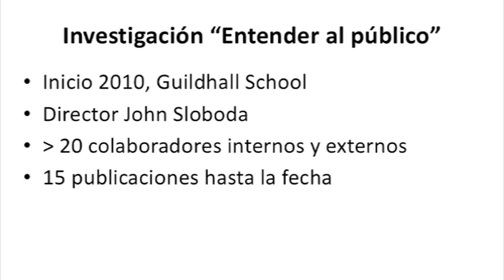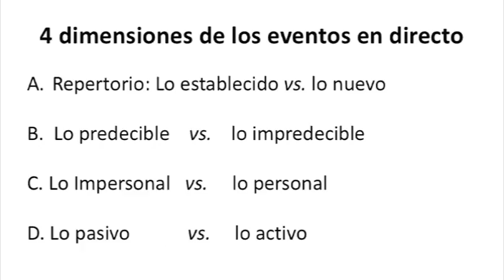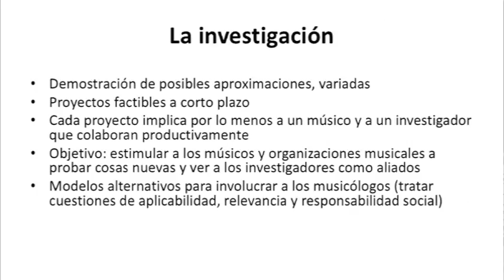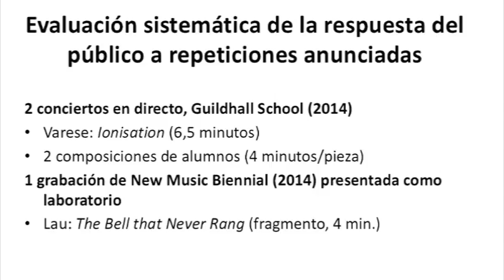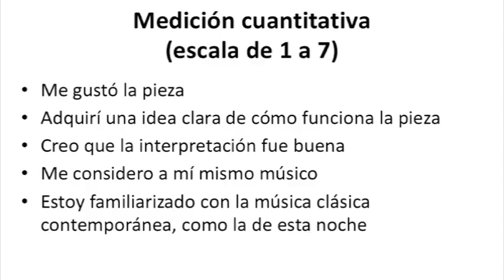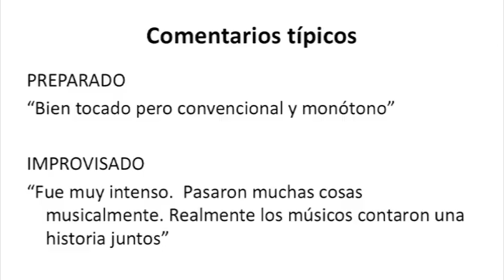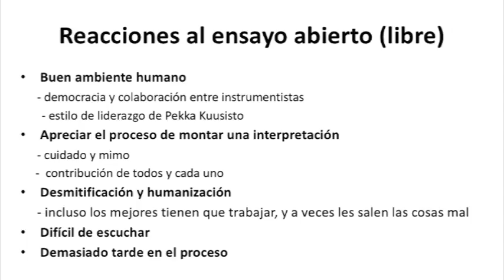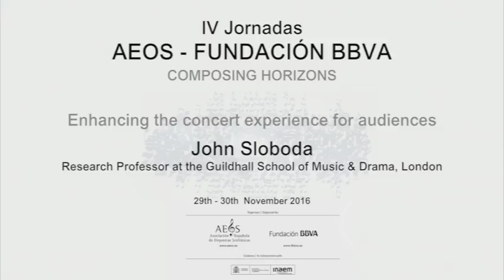IV Jornadas AEOS-Fundación BBVA 'Composing horizons': John Sloboda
Speech by John Sloboda, "Enhancing the concert experience for audiences".